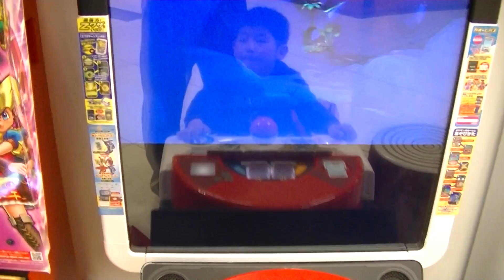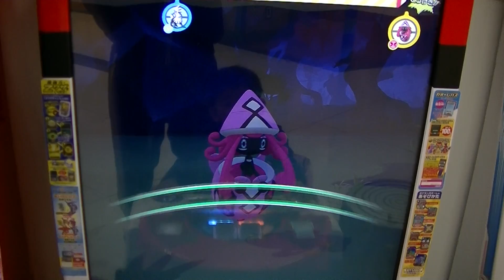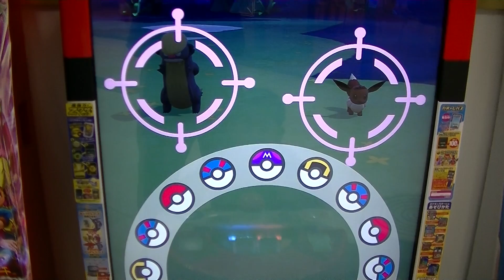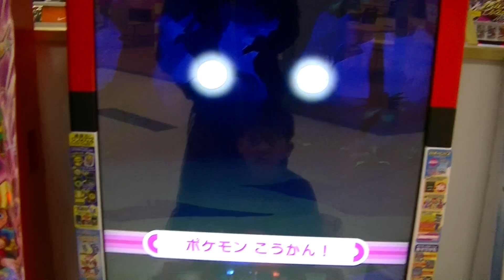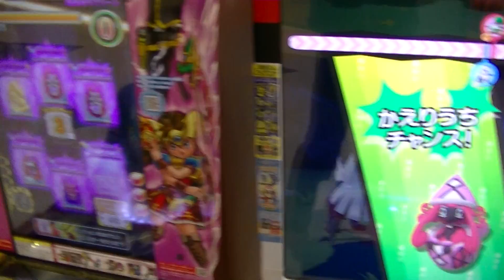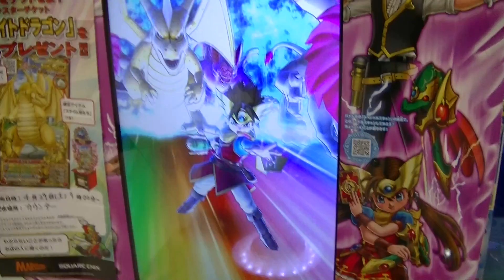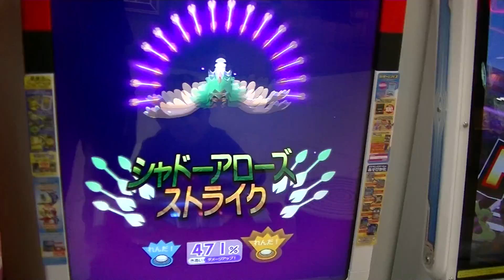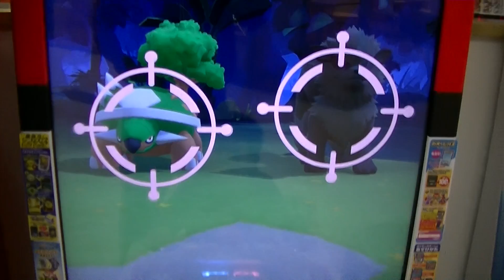ポケモンガオーレ５弾キテルグマ＆シルヴァディ⇒ドラゴンクエスト『モンスターバトルスキャナー』ラスボス暗黒神ラプソーン勝利『道化師ドルマゲス』ギガレアスペシャルチケット【チハルチャンネル緒方千治】